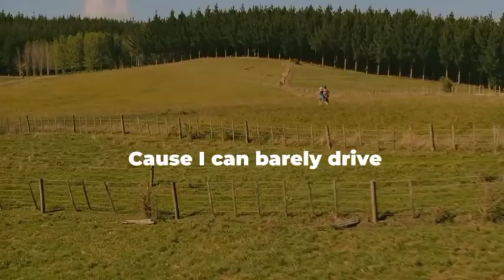Wish you were here || Edit Sound Tik Tok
Enjoyy yaa ges yaa
thanks buat kalian yang sudah support gw